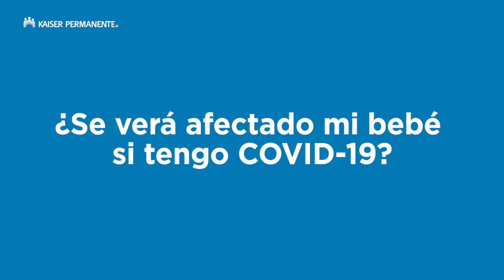¿Se verá afectado mi bebé si tengo COVID-19? | Kaiser Permanente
También le puede preocupar, que estando infectada con COVID-19, pudiera afectar a su bebé.Por lo que sabemos, no parece que los bebés puedan contraer el COVID-19 en el vientre. Los bebés que tienen el COVID-19 se infectaron después del nacimiento, al estar cerca de los miembros de la familia que están infectados. El CDC recomienda minimizar la exposición de los bebés a personas que puedan estar infectadas, creando una separación física, y manteniendo una distancia de 2 metros o 6 pies, siempre que sea posible. Usar mascarilla cuando estén cerca, y lavarse las mano con
frecuencia. La Dra. Elena Martínez, especialista en Obstetricia y Ginecología en Kaiser Permanente, explica.